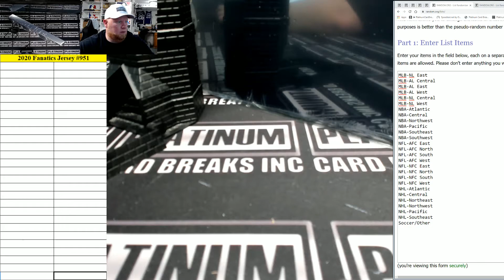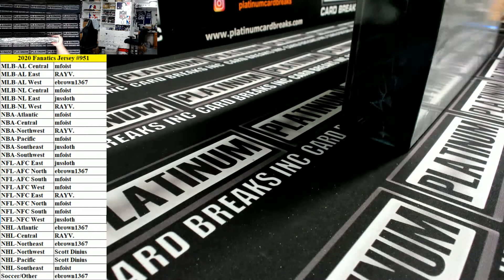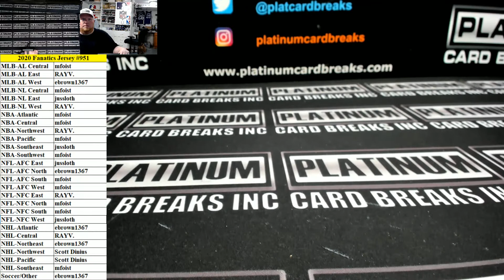Fanatics Authentic Autographed Multi Sport Jerseys Random Divisions #951